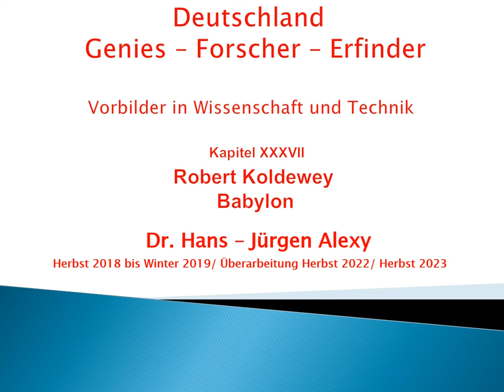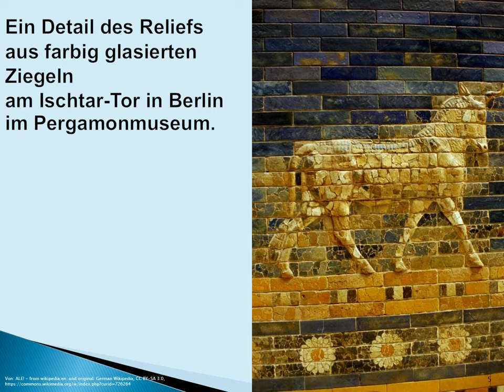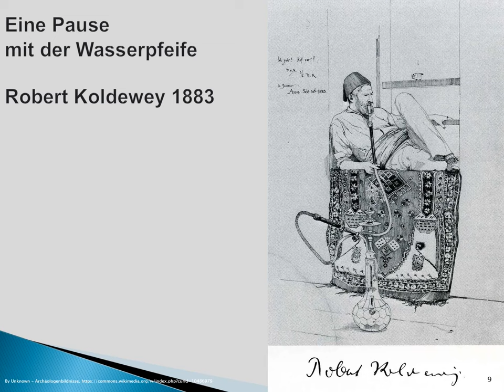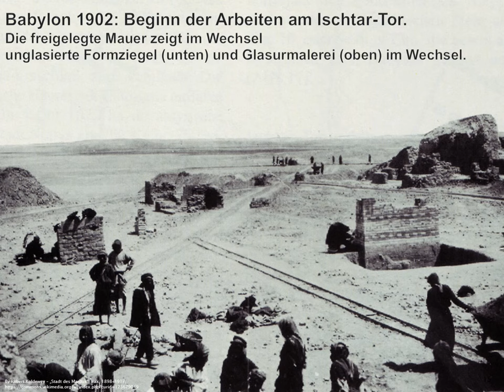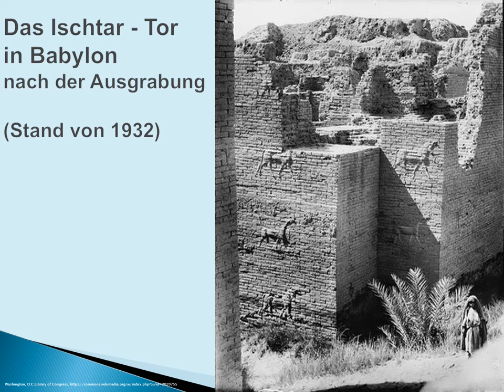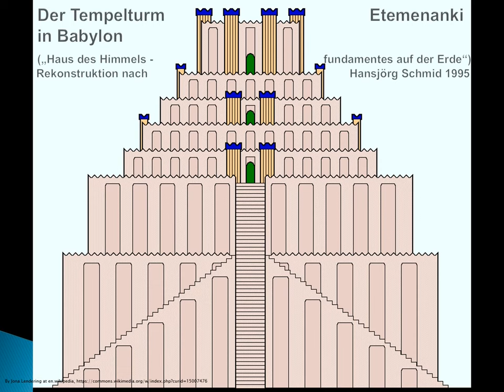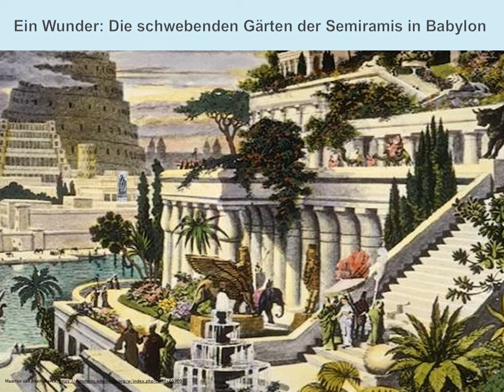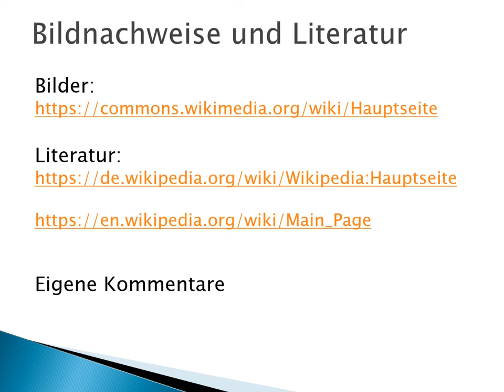Deutschland - Genies - Forscher - Erfinder: Kapitel 37 - Robert Koldewey - Babylon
Dieses Kapitel zeigt die Biografie von Robert Koldewey
und die Entdeckung und Rekonstruktion des alten Babylon.